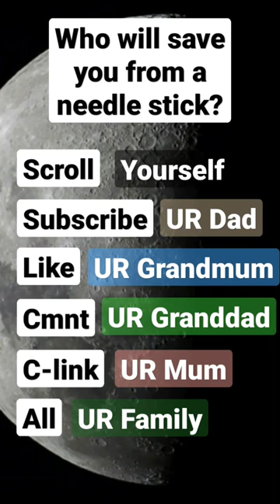Who will save you from a needle stick? XD_XGirl♡